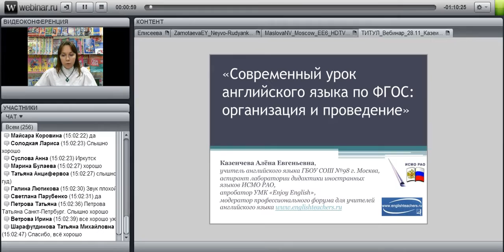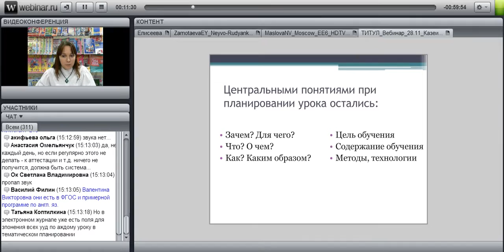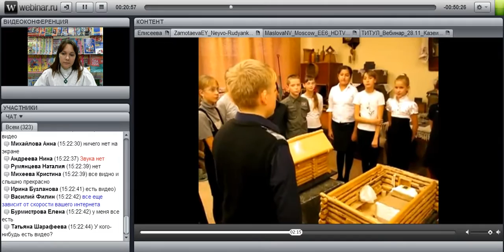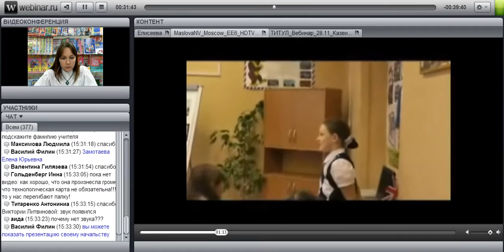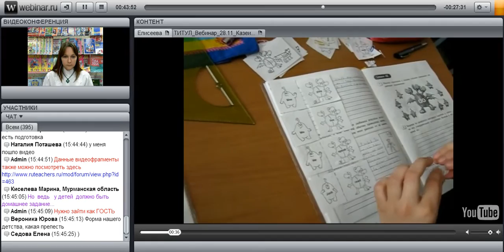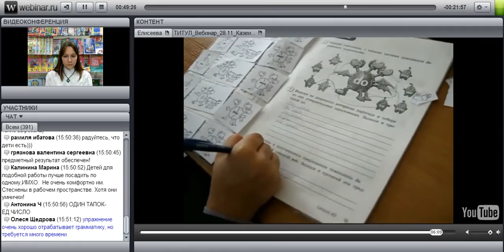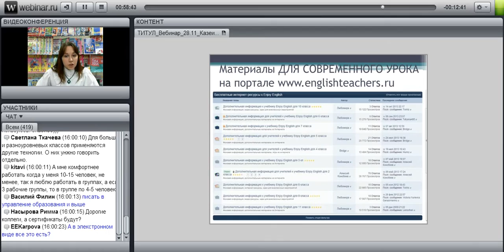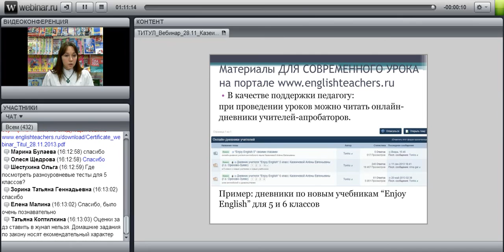Современный урок английского языка по ФГОС: организация и проведение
лектор: Казеичева Алена Евгеньевна, зам. руководителя Центра образовательных программ издательства "Титул", автор учебных пособий